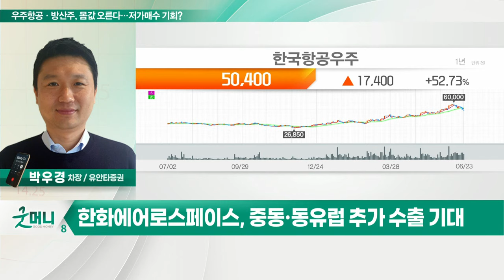한국항공우주, 한화에어로스페이스... 우주항공·방산주, 몸값 오른다… 저가매수 기회?_정성일의 투자 인사이트 (20220624)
- 우주항공·방산산업, 전방위 전성시대… 장기 비상 기대

- 누리호 발사 성공… 참여 기업 '훈풍'
- 각국 방위비 증가 수혜
- 고등훈련기 수출 기대

- 누리호 엔진 설계 담당
- 호주·이집트 K9 자주포 수출
- 중동·동유럽 추가 수출 기대